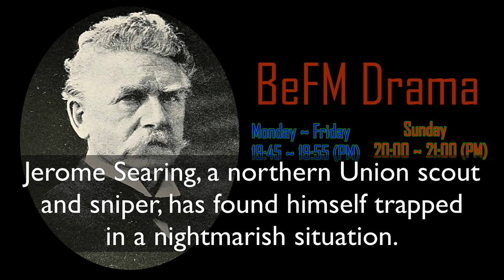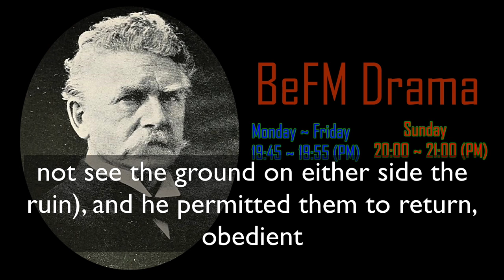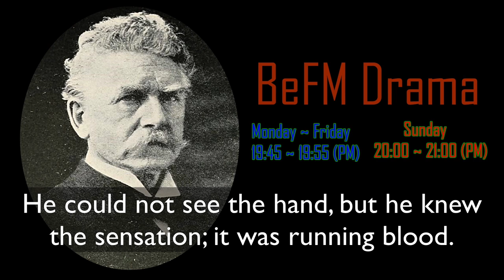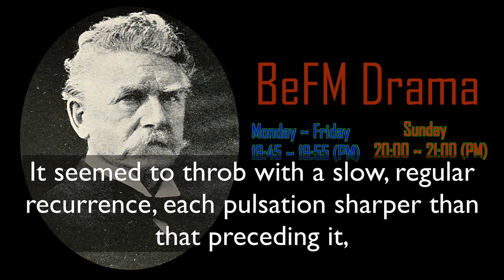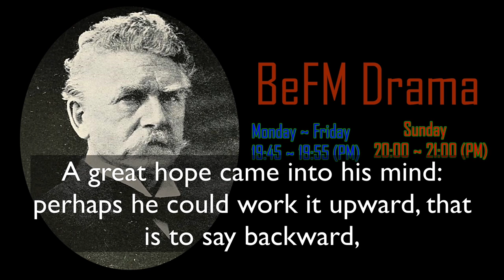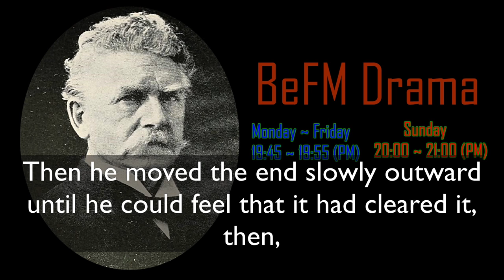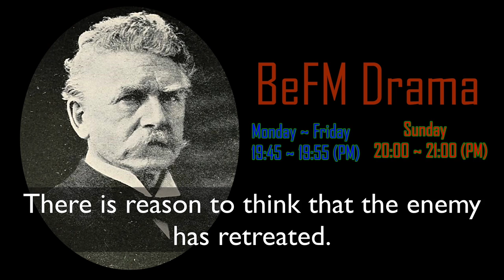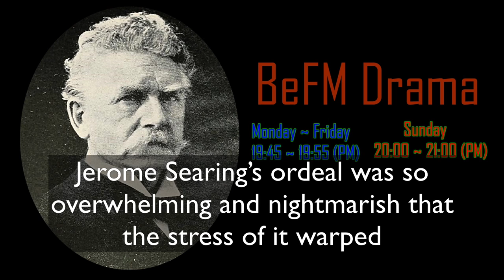BeFM Drama Ep 145 One of the Missing Part 03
Welcome to BeFM Drama, where we turn great literature into gripping radio. Today we’re turning to the works of the American writer Ambrose Bierce. A veteran of many of the most brutal battles of the American Civil War, which remains the deadliest war in US history, Ambrose Bierce is regarded as an early influencer on American realism and a major influence on later writers like Ernest Hemingway. Bierce’s stories are dark, brutal, and dripping with a cruel sense of irony, influenced by the brutality and randomness of war. Today we’re bringing you the conclusion of “One of the Missing,” a story that clearly demonstrates Bierce’s tendency towards irony and dark humor. Jerome Searing, a northern Union scout and sniper, has found himself trapped in a nightmarish situation. After the building he was taking shelter in was struck by a stray cannon shell, Jerome Searing has found himself pinned helplessly in the rubble, with his one loaded and cocked rifle pointed squarely at the center of his forehead. Any movement might set the weapon off, and the unfortunate soldier is helpless to save himself.